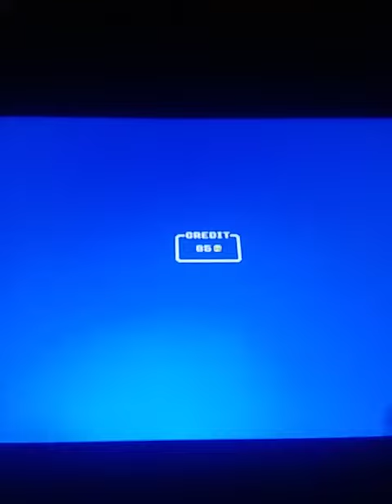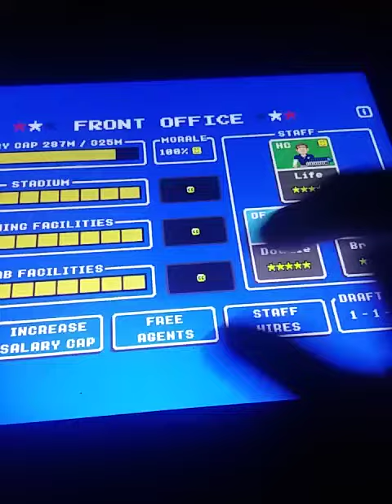RB iPad Gameplay 479